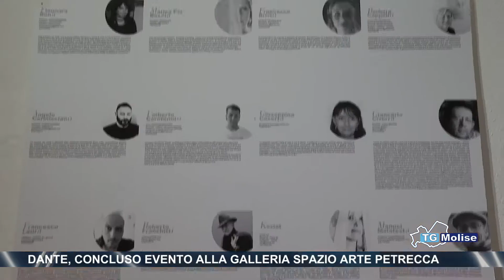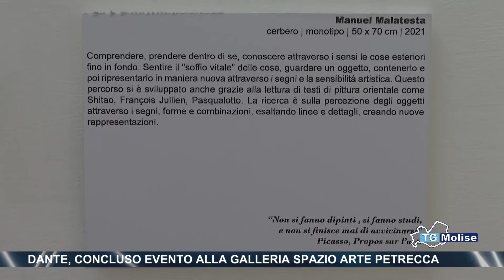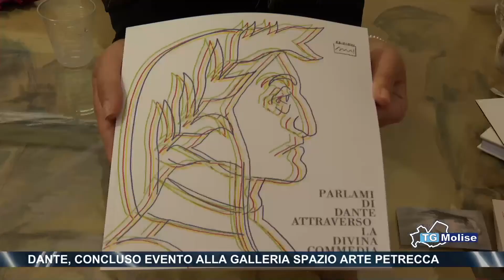Dante, concluso evento alla Galleria Spazio Arte Petrecca